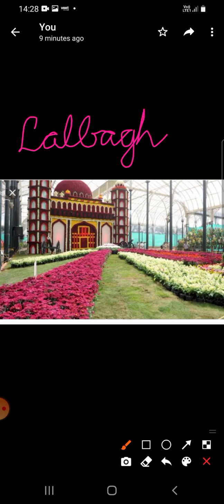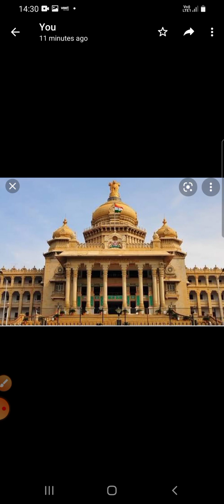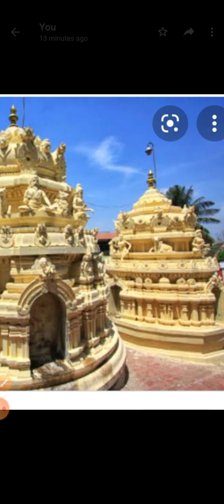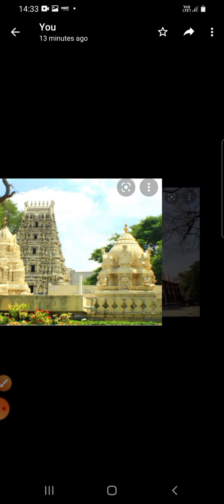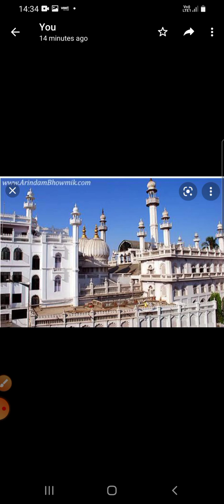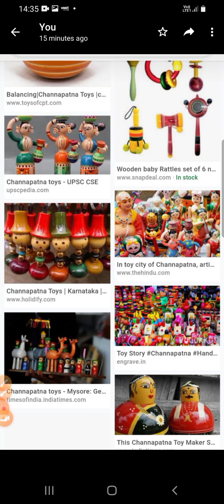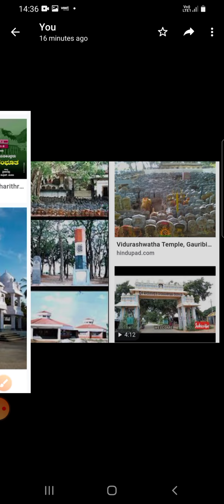Bengaluru Division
Date:29/7/21
Class: 6th
Subject:Social Science
Topic: Our Karnataka